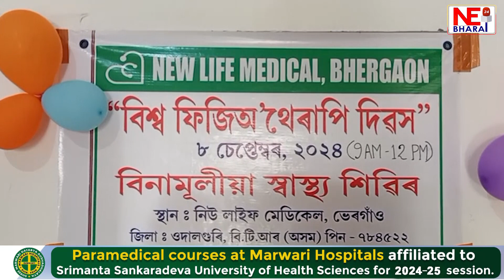আজি বিশ্ব ফিজিঅ'থেৰাপি দিৱস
ওদালগুৰিৰ ভেৰগাঁওস্থিত নিউলাইফ মেডিকেলত বিশ্ব ফিজিঅ'থেৰাপি দিৱস পালন